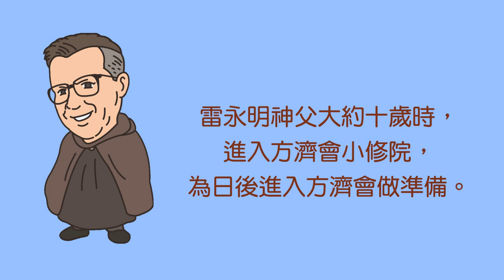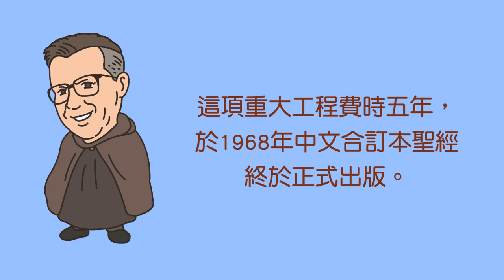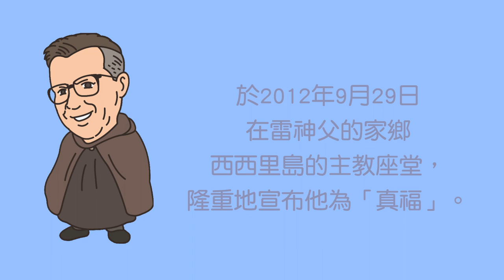真福雷永明神父